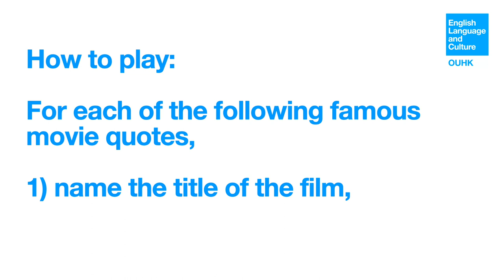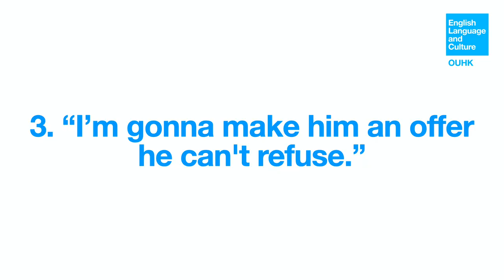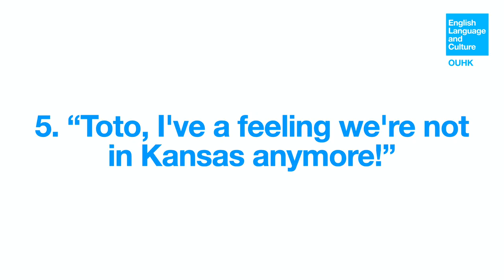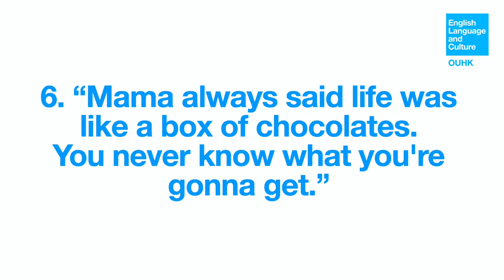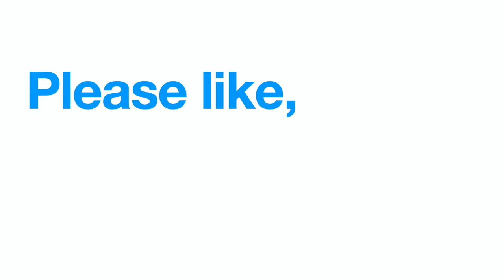[JS9019] [English Language and Culture Ep1] Movie Quote Challenge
In this episode, we show our students some very famous movie quotes and ask them to name the film titles.

Bachelor of Arts with Honours in English Language and Culture JS9019

Special thanks to the following OUHK students (in alphabetical order):
Ariel
Celine
Jasmine
Ting